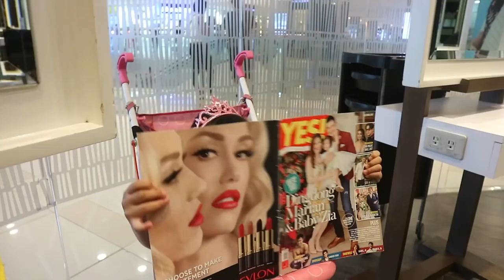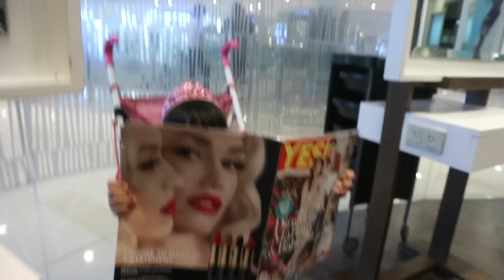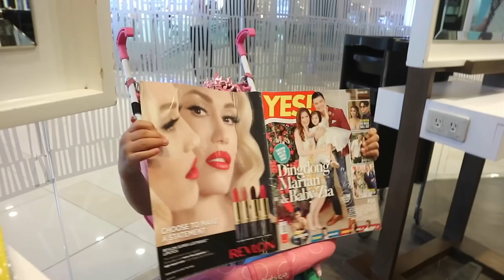SECRET RECIPE PARA FRESH?! + MUKHANG GENIUS? (HAHA! ) | Nina Rayos💋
🗣💬   In this video, isheshare ni Nina ang secret recipe para maging fresh! at paano magmukhang genius? haha. Mamaalam na tayo sa Hokkaido at tutuloy naman sa Tokyo.

✔️  DETAILS/PRODUCTS USED/LINKS

MUCH LOVE 💕

Nina Rayos